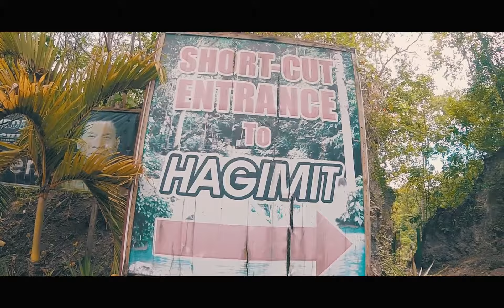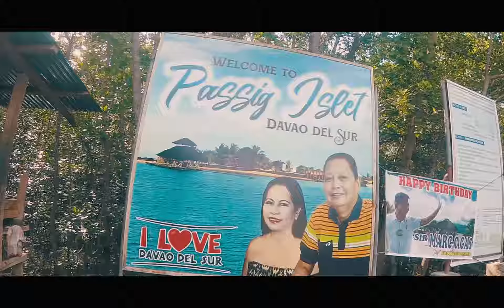Travel Series #13 - Samal Island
Went with my girlfriend's family trip in Samal. One of the best beaches I have seen.